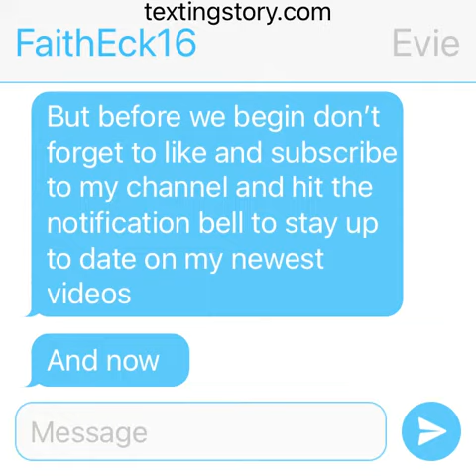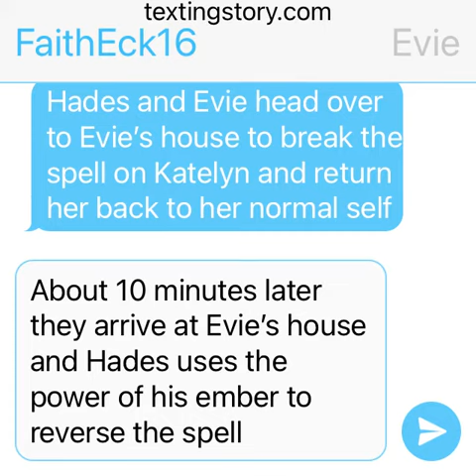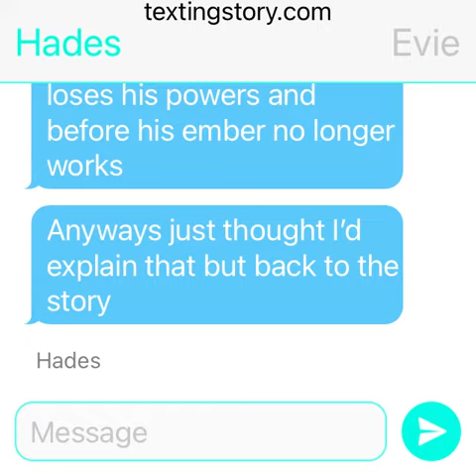Katelyn hurts Melanie part 3 series finale